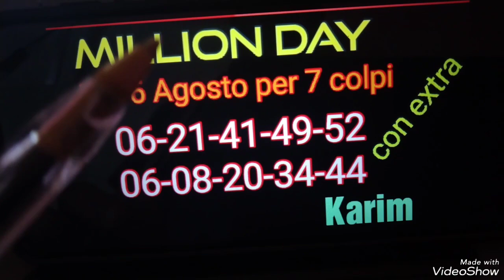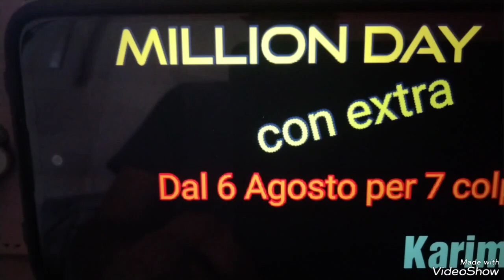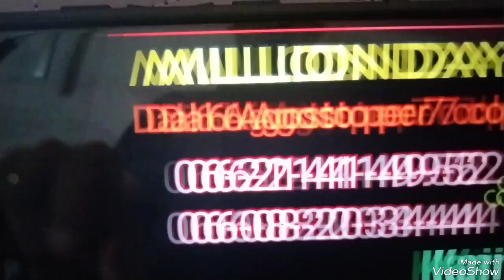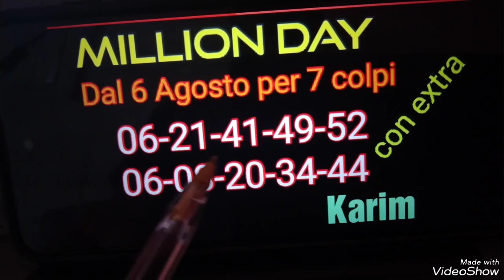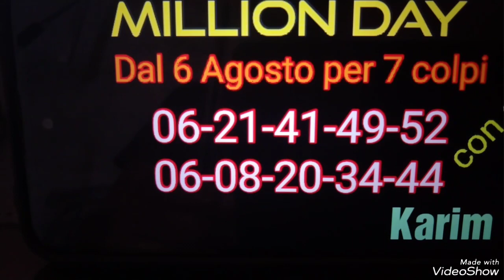metodo Million day dal 6 Agosto per 7 colpi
Creat#metodo million day